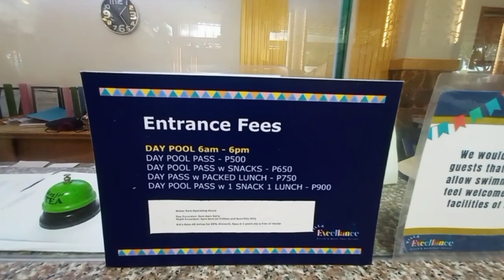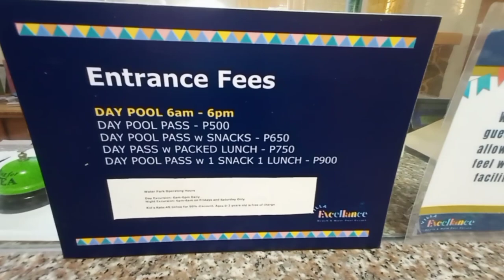VILLA EXCELLANCE BEACH & WAVE POOL RESORT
Villa excellance beach & wave pool resort in tanza cavite 2022